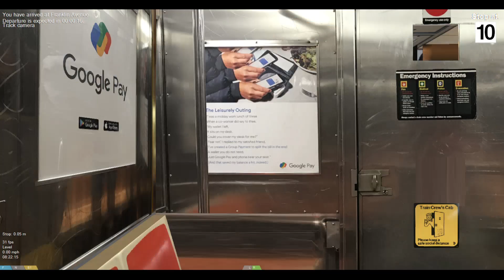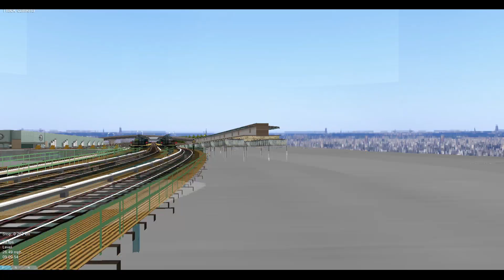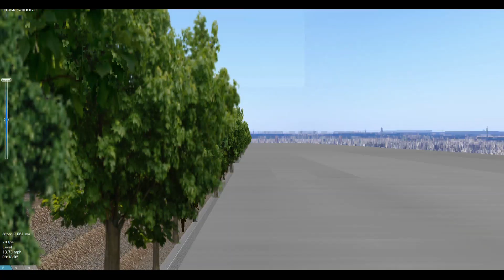OpenBVE [RP Run]: R62A (2) Full Express Train from Flatbush Av to Dyre Av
Credit to BE40_0016 & AlstomVincent for the R62A pack